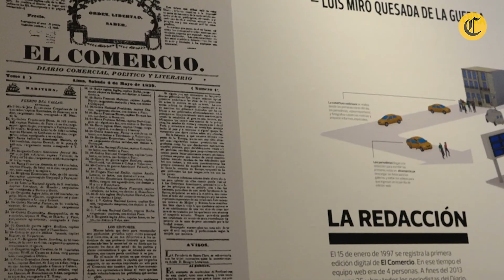Un recorrido por la exposición "El Comercio 180 años: la historia del decano"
La muestra que incluye textos, fotografías e ilustraciones que surgieron de esta casa periodística ya se puede visitar en la galería municipal Pancho Fierro, en el Centro Histórico de Lima.